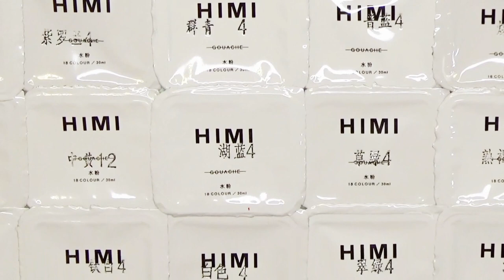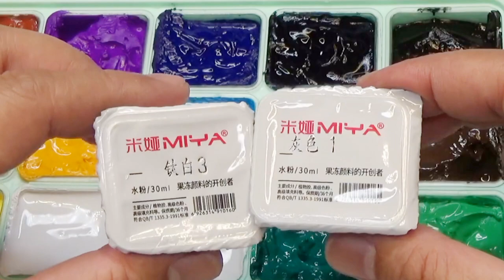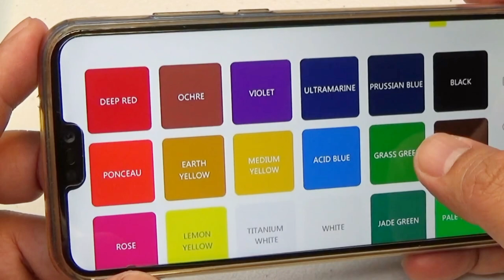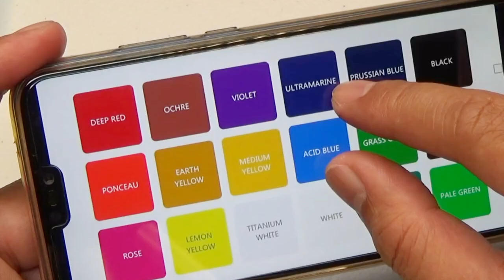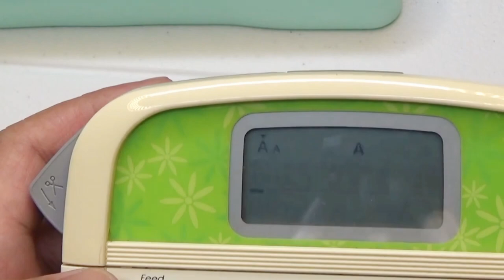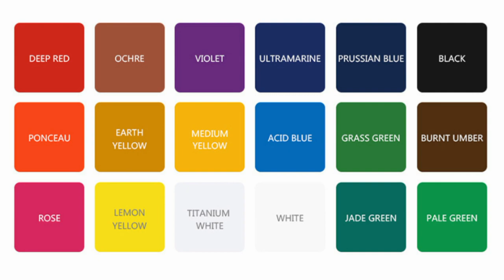Scammed!? Sad event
when I got my new MIYA HIMI 18 color Gouache set, I was so excited and opened the package immediately but after I saw what's inside. It kinda left me scratching my head. All of the color names are in Chinese!!! so here, I decided to take a little bit of an extra step to make my MIYA HIMI a little bit more organized and easy to use

Thanks!